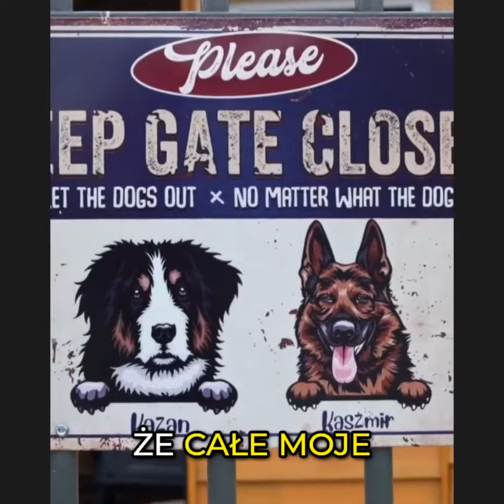dom-REHAB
Pierwszy w Polsce Prywatny Dom Terapeutyczny zaprasza na film: